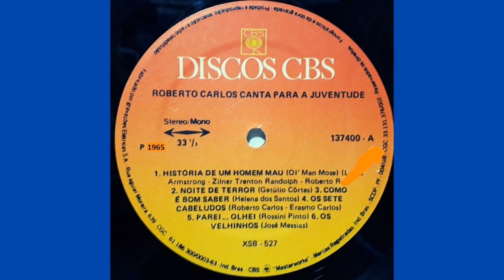História De Um Homem Mau (Roberto Carlos|1965)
01 História De Um Homem Mau (Roberto Carlos|1965)

Faixa do LP "Roberto Carlos Canta Para A Juventude" de 1965.
CONTEÚDO DO DISCO COMPLETO:
LADO A - 01 História De Um Homem Mau / 02 Noite De Terror / 03 Como É Bom Saber / 04 Os Sete Cabeludos / 05 Parei... Olhei / 06 Os Velhinhos / LADO B - 07 Eu Sou Fã Do Monoquini / 08 Aquele Beijo Que Te Dei / 09 Brucutu / 10 Não Quero Ver Você Triste / 11 A Garota Do Baile / 12 Rosita.